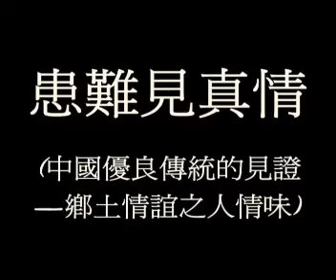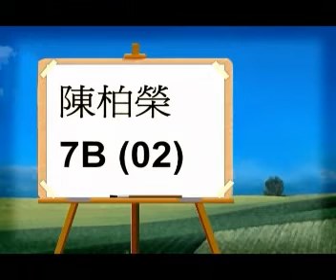尋找唐山的故事part2